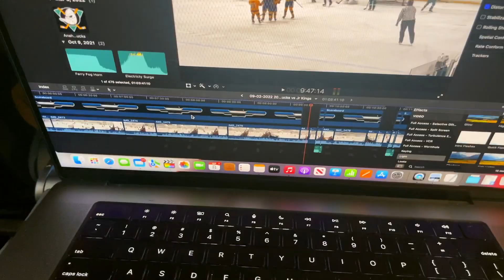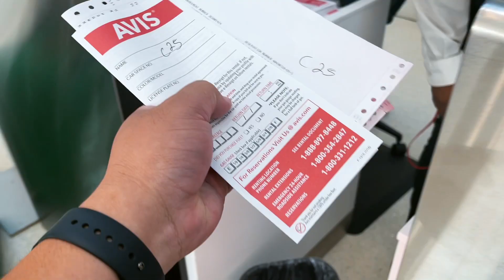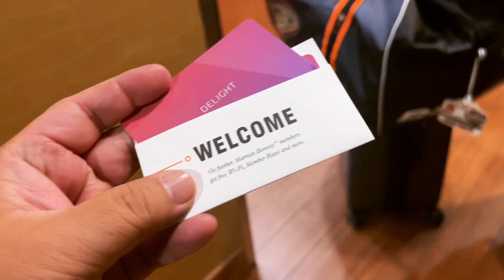HOCKEY VLOG: Connor's 2010AAA Jr Ducks are off to Chicago 🥅🏒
2010 AAA Anaheim Jr Ducks will be playing in Chicago Mission Showcase. We'll be playing against some of the top teams in the nation.